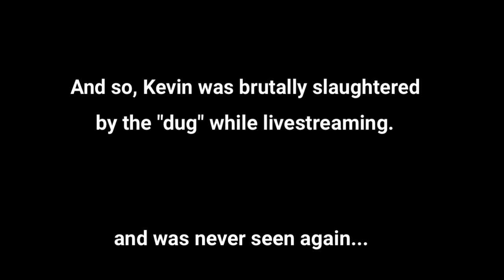What the Dog did to Zigg | Animated Twitch short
CREDIT
this animation was made like a year ago by one of my good friends he's hella good at editing and his shorts are funny he made me this and i loved it

Hopefully ill start streaming again